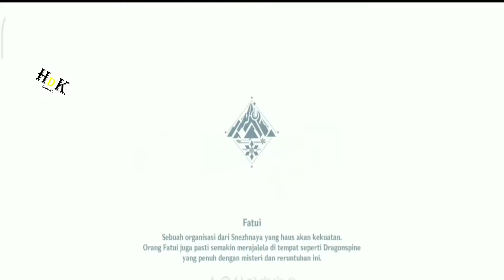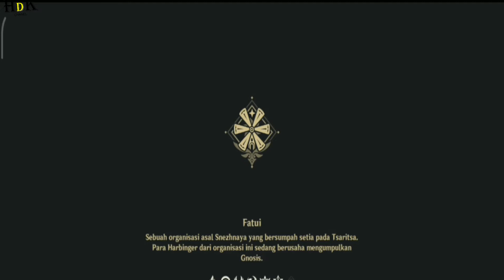Quest mencari ayah joel ke puncak gunung dragon spine genshin impact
Tonton Tutorial game Genshin Impact Lainnya